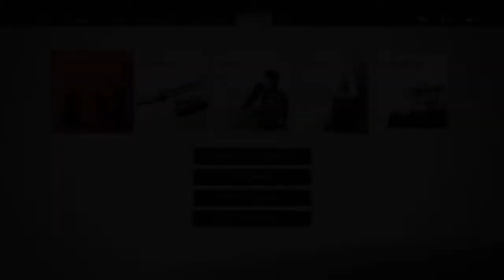Ghost of Tsushima Gameplay Explore Ep1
Welcome to my Ghost of Tsushima gameplay video
First of many to come dope killstreak at the end